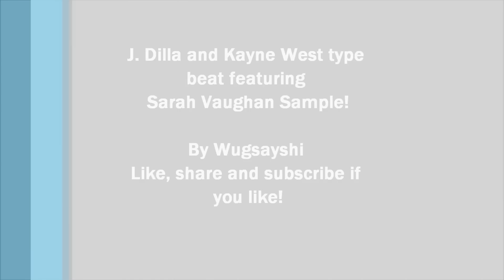J.Dilla, Kanye West, East Coast Hip Hop type Instrumental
New beat! Sampled Sarah Vaughan - Send In the Clowns and Dizzy Gillespie - Salt Peanuts. Comment, like and rate!